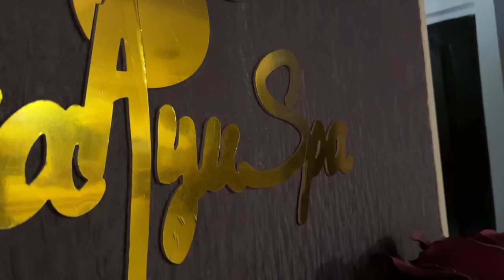VLOG: I’M MOVING | Apartment hunting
I’m deliberating so much right now besties!

Love you!